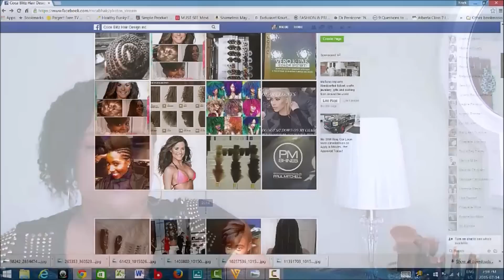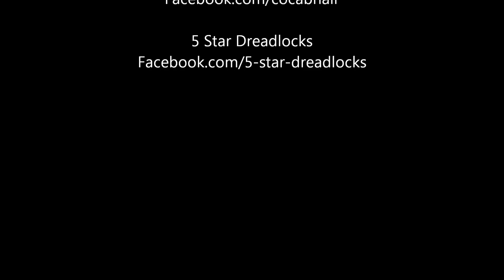Natural Hair In Canada | Calgary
Natural hair in Canada
Hey loves, the natural hair scene is growing across Canada! Check out what`s happening, and what we have to offer our natural hair community in Calgary Alberta. As we grow, we hope to see more resources, products and services catered to our naturals.

Featured in this video:
Flawless Kinky Curls